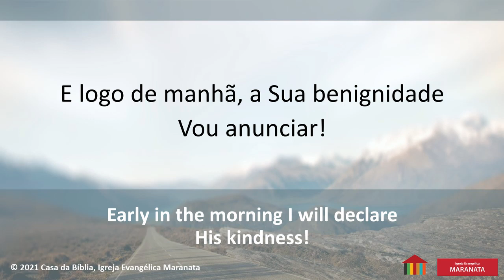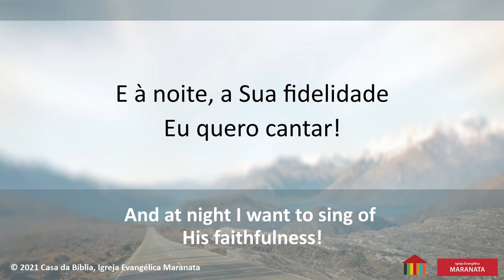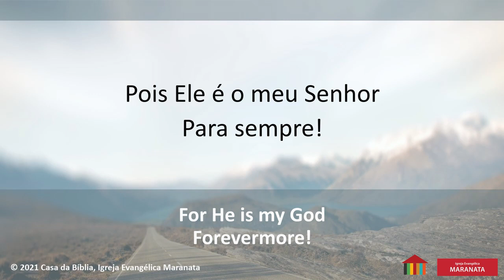Bom é louvar | José Manuel Carvalho [PT w/ EN subtitles] | Igreja Evangélica Maranata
3ª Conferência Internacional Maranata – “Cristo em vós, esperança da glória” (14 de Fevereiro 2021)

Bom é louvar ao Senhor

Produção João Pedro Carvalho
Vozes: Grupo de Louvor da Igreja Evangélica Maranata

Bom é louvar é da autoria de José Manuel Carvalho
O hino, composto nos anos 90, foi regravado pelo Grupo de Louvor da Igreja Evangélica Maranata por ocasião da Conferência Internacional Maranata em Fevereiro de 2020.

Este seminário, que teve como tema “Cristo em vós, esperança da glória” decorreu online. A esperança que temos em todas as promessas que Jesus nos deixou é o que nos faz louvá-lo todos os dias.

“Bom é louvar ao Senhor e cantar louvores ao teu nome, ó Altíssimo.” Salmos 92:1